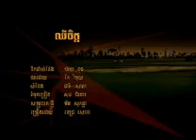Chir jet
RHM vol.57